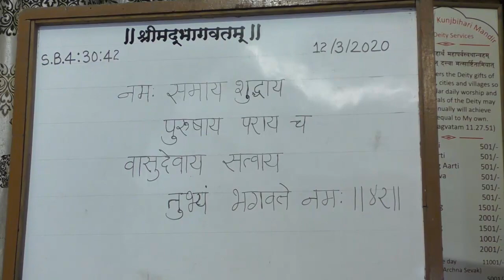Paran Purush ke Pavitra Guna SB 4 30 32